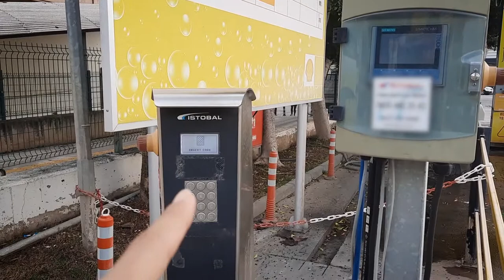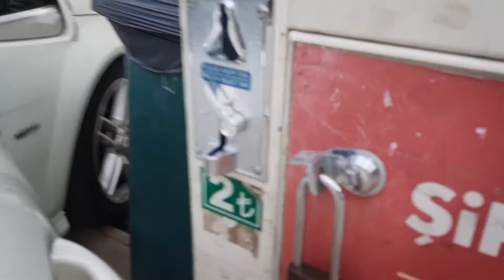مغسلة السيارات الأوتوماتيكية غسلنا السيارة بأقل من 2$ 😎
شوفو كيف غسلنا السيارة في تركيا بأقل من 2 دولار, بتمنى الفيديو يكون عجبكم, لاتنسو الاشتراك وتفعيل زر الجرس لحتى يصلكم كل فيديو راح انزله,
شو اقتراحكم للفيديو الجاي؟